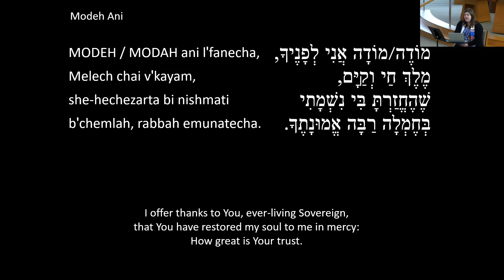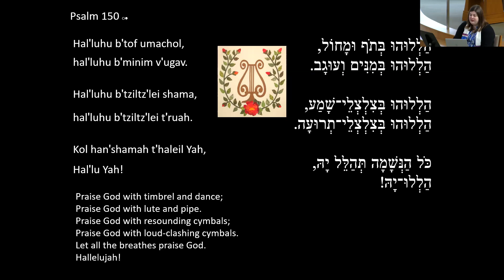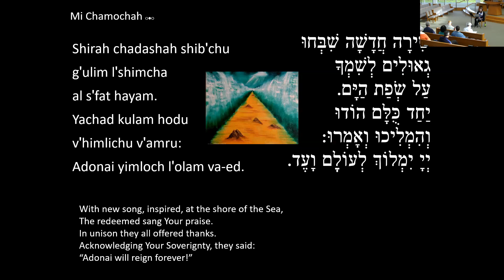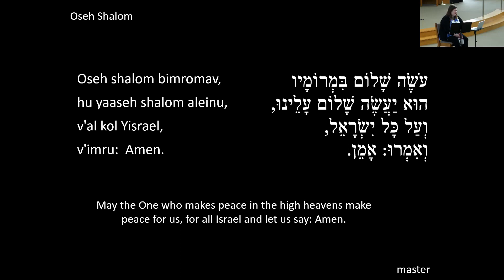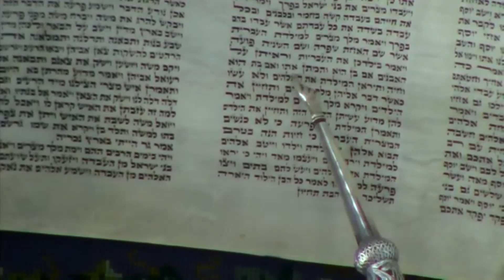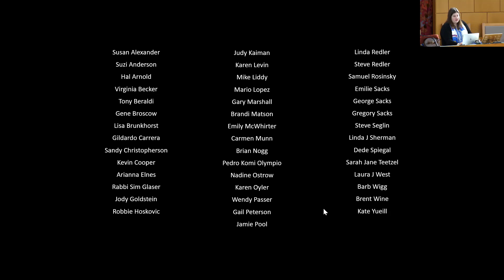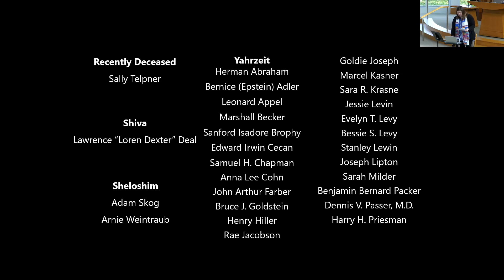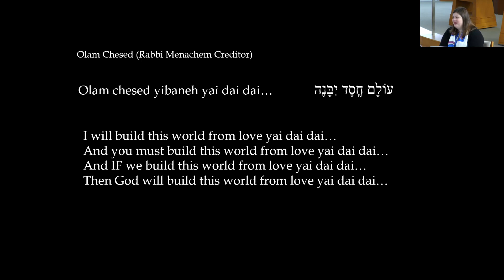Saturday Morning Shabbat Service - January 14, 2023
A recording of our Shabbat service from January 14, 2023 (21 Tevet  5783).

Sermon Presented by Rabbi Deana Sussman Berezin.